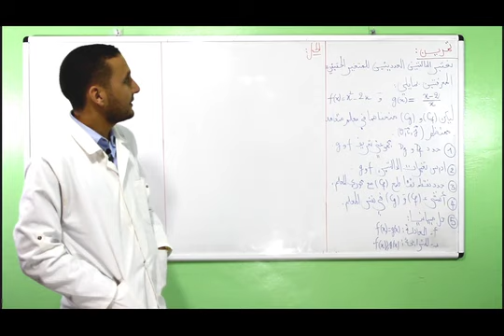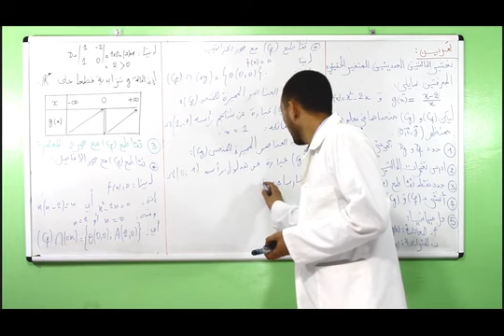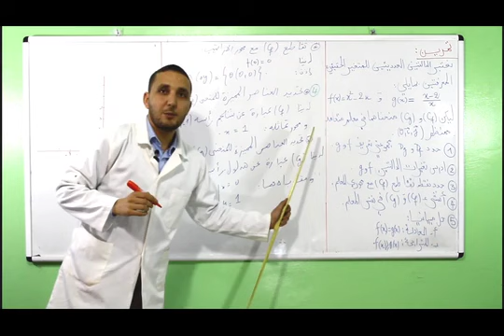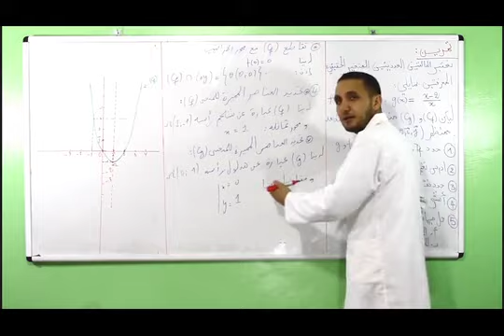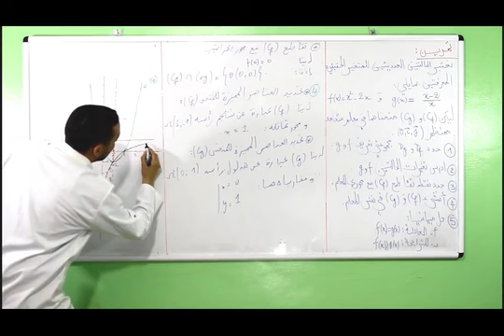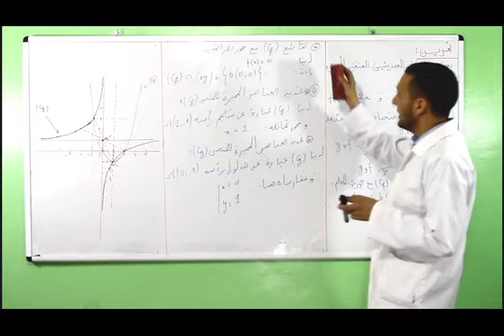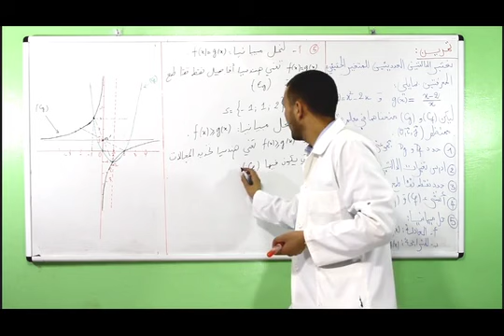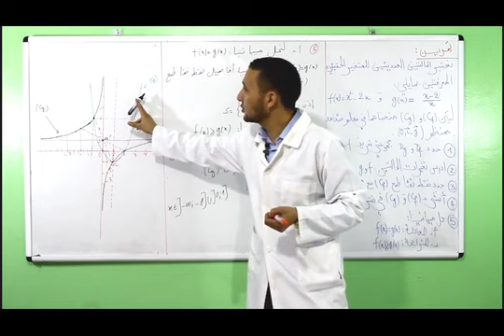تمرين الدوال العددية 2 TC